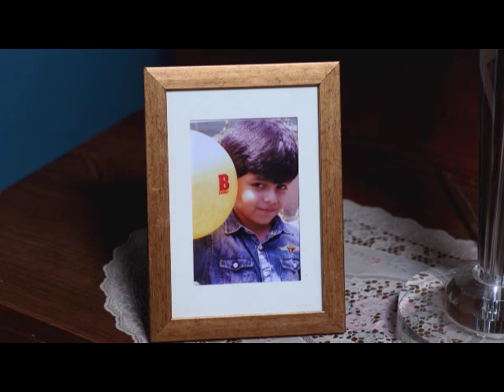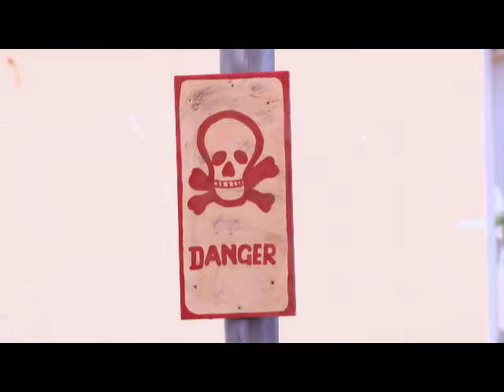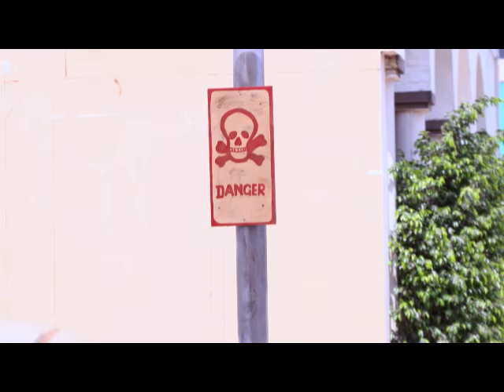STAR MAUNAM SAMMATHAM 198 TD 02 08 17